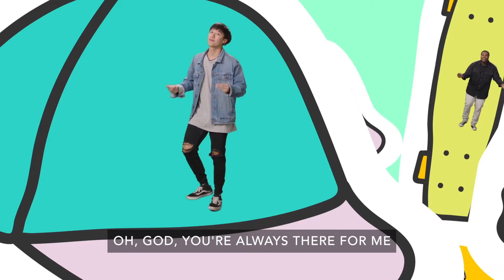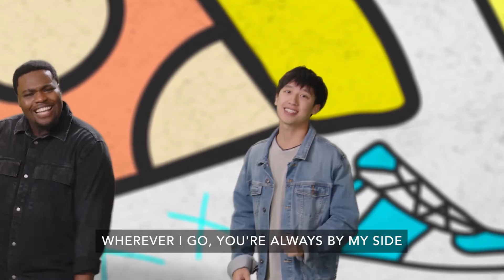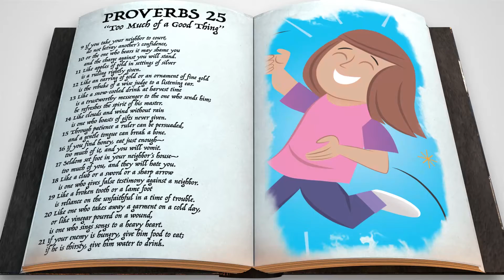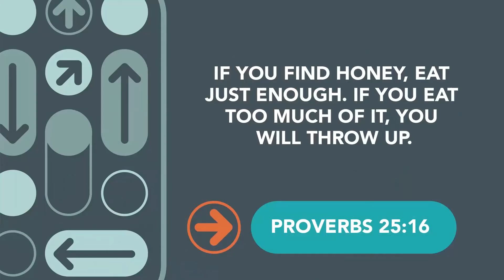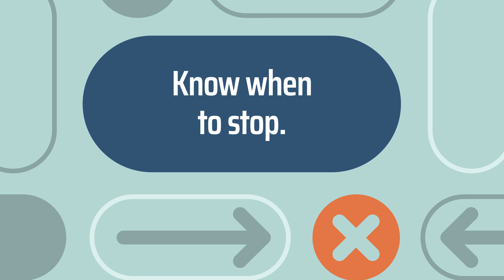Studio 15 January 30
Welcome to Studio 15 Online!  Studio 15 is the place for our elementary students (1st-5th). "Remote Control" is the theme for the month of January and will help us develop strong traits as we worship and discover God's Word in our lives. Remember, you can join us live every Sunday morning at 9:00​​​​​​​​ at the Studio 15 Backstage